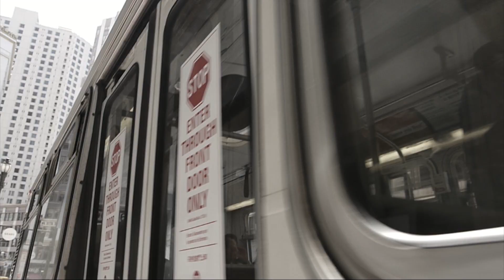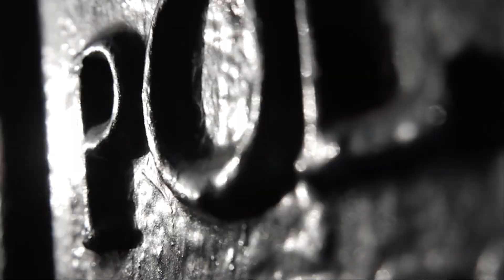TFC Сльози Богів (Tears Of Gods) (ukrainian version) (official video)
Наша музика -- це міцна заварка з легкого Арту і психоделічної Попси. Виробництво трансконтинентальне, але для селективного вжитку.
Хто на цьому розуміється, той зрозуміє.
Одним словом, без ГМО